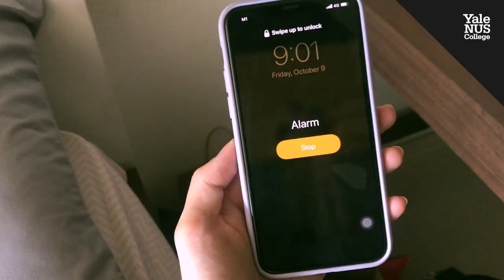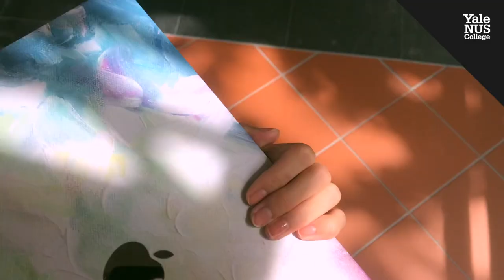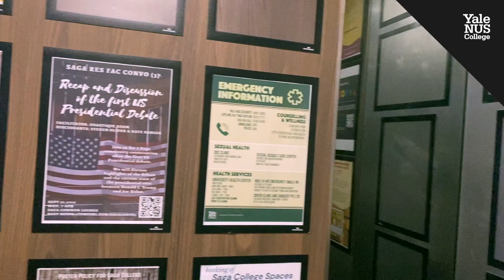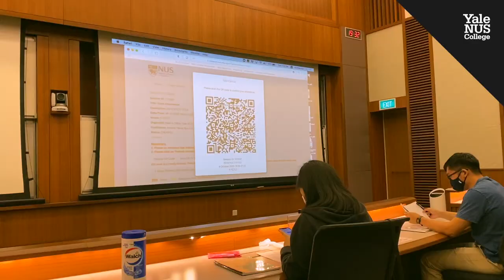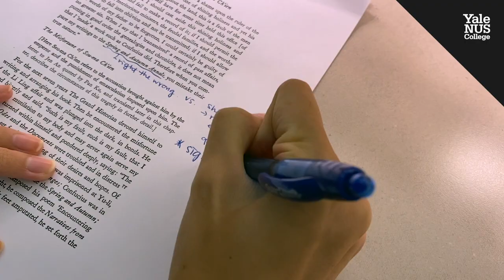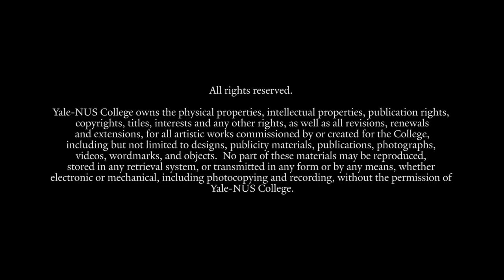First Year Voices: Annabelle on the Common Curriculum - Yale-NUS College Class of 2024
Annabelle tells us about her experience attending lectures and seminars in her first semester of the Common Curriculum.

'First Year Voices' is a video series where we follow first-year students experience the unique residential living & academic curriculum at Yale-NUS College. Hear more from them about what they've been up to on their first semester!

Yale-NUS College is Asia’s leading liberal arts and sciences college that seeks to integrate Asian and other global intellectual traditions, with the goal of educating young people for leadership in a complex, interconnected world. Yale-NUS offers 14 majors and encompasses a four-year, fully-residential undergraduate experience in which students are immersed in an intellectual setting characterised by small classes and close interaction among students and faculty.

To learn more about the College, visit our